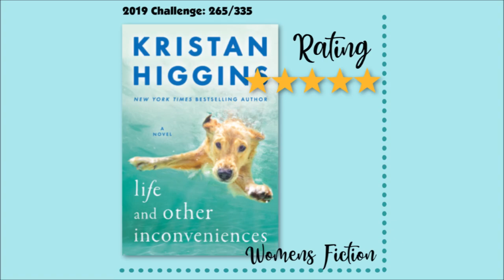Weekly Reviews 🧡 October 6th to the 12th, 2019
🧡 Time Stamps
A Merry Murder by Kate Kingsbury 5:24
Tempting the Best Man by Tanya Michaels 9:20
The Candy Cane Caper by Josi S. Kilpack 13:26
Life and Other Inconveniences by Kristan Higgins 18:26
Where They Found Her - Kimberly McCreight 25:24